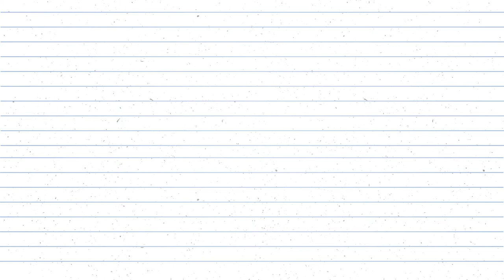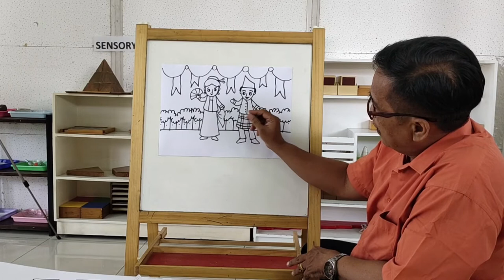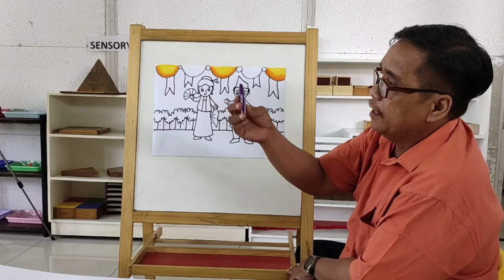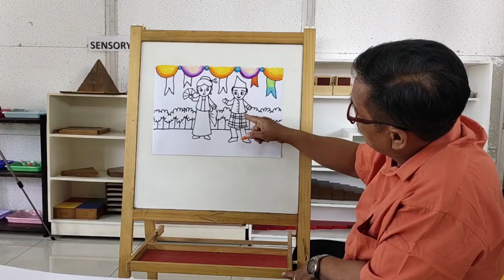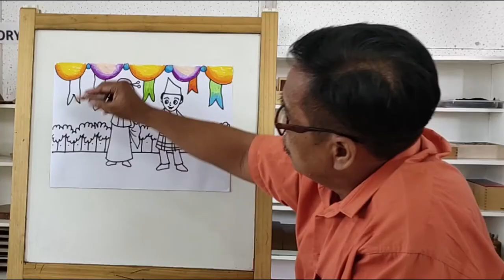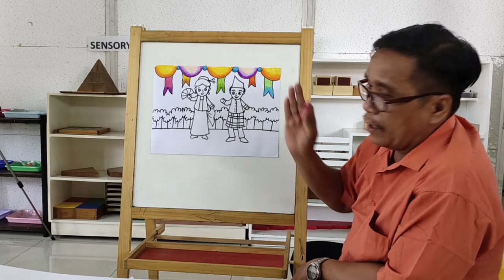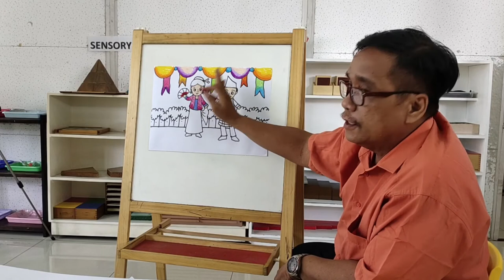Drawing With Pak Tarigan - Kartini Day